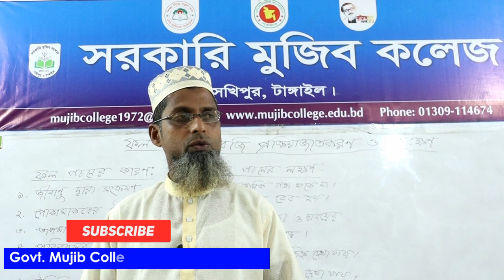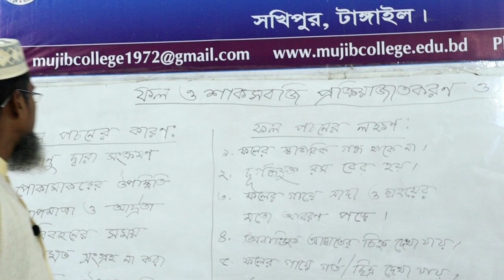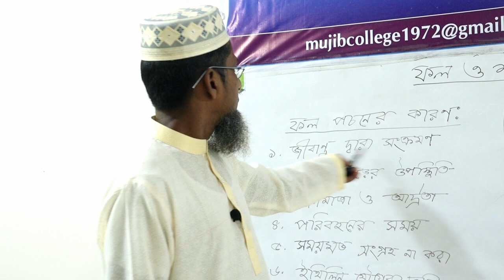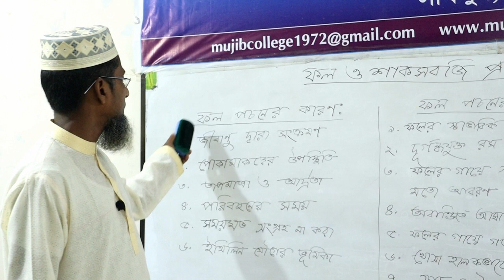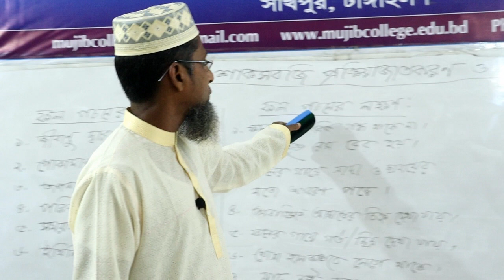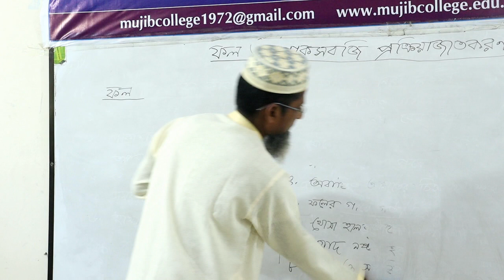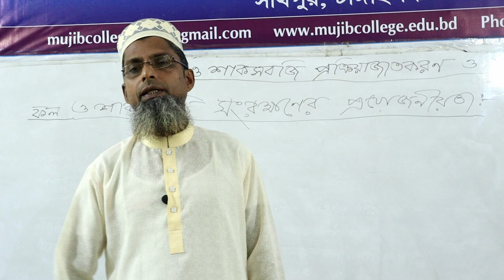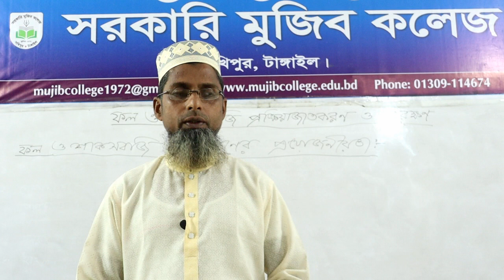দ্বাদশ শ্রেণি। কৃষি শিক্ষা ১ম পত্র। ফল ও শাকসবজি প্রক্রিয়াজাতকরণ এবং সংরক্ষণ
মুহাম্মদ গোলাম মোস্তফা, প্রভাষক(কৃষি শিক্ষা), সরকারি মুজিব কলেজ, সখিপুর, টাংগাইল।